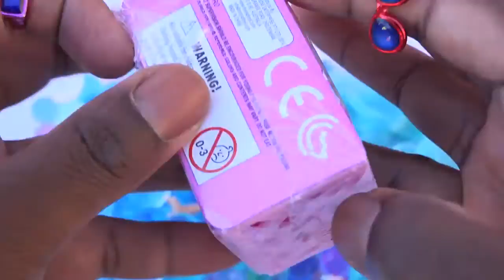Jassicake Doll Orbeez Bath Shopkins Season 4 Surprise Toys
Shoppies Jassicake Orbeez Baff Season 4 Shopkins Surprise Toys

Checkout My other Shopkins Video

Shopkins Season 3  GIANT SURPRISE EGG 30 Best Shopkins toys Worlds Biggest Surprise Egg

Some of Shopkins Toys Include in this Video:

Fashion Spree - Fashion Boutique - Shoe Dazzle
Spin Mix Bakery Stand
Weekend Wardrobe Cool Casual Collection
Make Spot

Food Fair
Scoops Ice Cream Truck
So Cool Fridge
Big Softy Dispenser Cool and Creamy Collection
Polished Pearl Special Edition
Small Mart
Supermarket Scramble Game
Ultra Rare Choc Frosted
Shopkins Baskets

Some Shopkins Characters Names